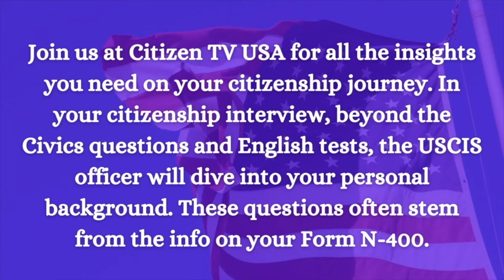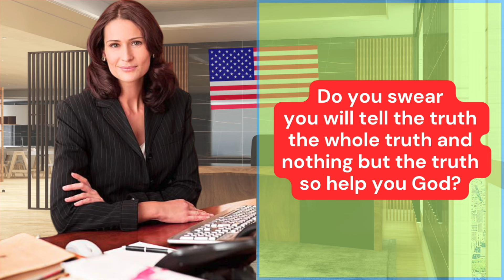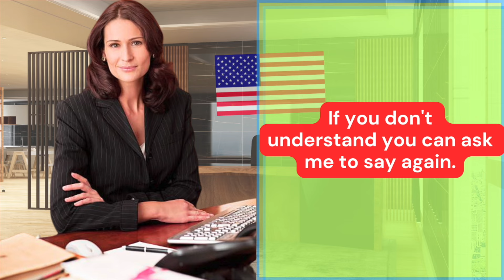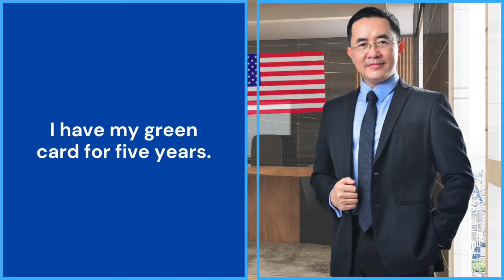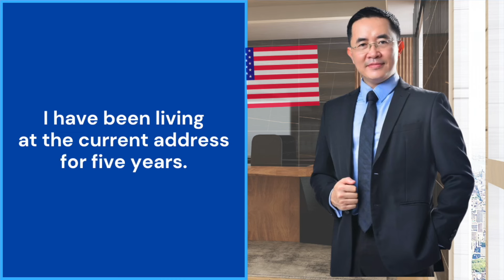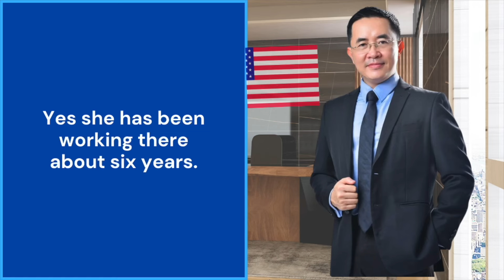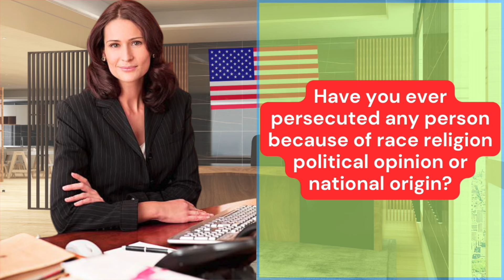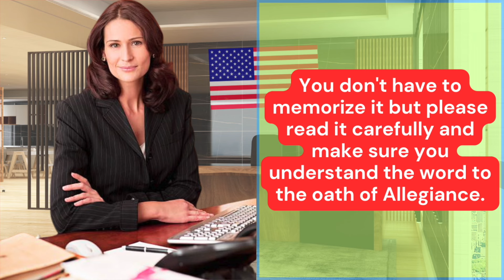Practice 2024-2025 U.S. Citizenship Interview 2024 with a real case New N400 application | USCIS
Prepare for your US Citizenship journey with Citizen TV USA! Our latest video series is your ultimate companion to mastering the 2025 N-400 US Citizenship Interview and Oath Ceremony, providing key insights into the naturalization process under the newly elected President Donald Trump and Vice President JD Vance.

Explore real-life experiences, including a detailed case study of the 2025 US Citizenship Interview and Test, with critical questions like "Have you...?" and other essential topics. Our series also features updated Mock Interviews specifically tailored for the 2025 N-400 US Citizenship Interview and Test, helping you build confidence and preparedness.

Designed with real applicants' experiences in mind, these videos offer a clear and practical guide to navigating the US Citizenship naturalization process. Let Citizen TV USA be your trusted resource on this life-changing journey.

Our videos explain everything step-by-step and give you important tips about the naturalization process. We also cover updates related to the new government under president donaldtrump and vicepresident JD vance .